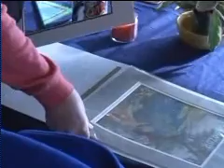Dr Mackey Brain Controls pain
Research from Dr. Sean Mackey at Stanford University regarding new breakthroughs in treating pain